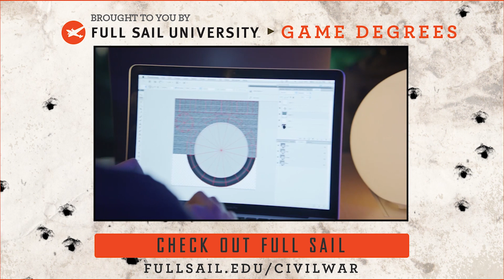Update Vlog: NEW Merch, 12 Hour Stream + Civil War!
Thanks to Full Sail University for sponsoring the Polaris Civil War. to find out more.

BYEEE! ^_^ x